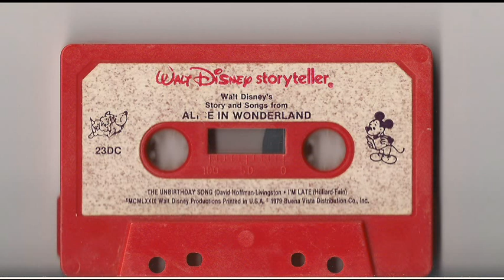Walt Disney Storyteller - Alice in Wonderland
Copyright MCMLXXIX Walt Disney Productions
1979 Buena Vista Distribution Co. Inc.
The unbirthday song - David Hoffman-Livingston
I'm Late - Hilliard Fain